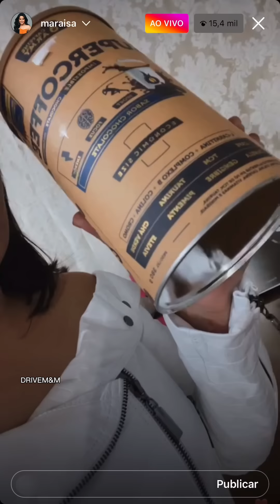Live Maraisa - Instagram 30/07/2022